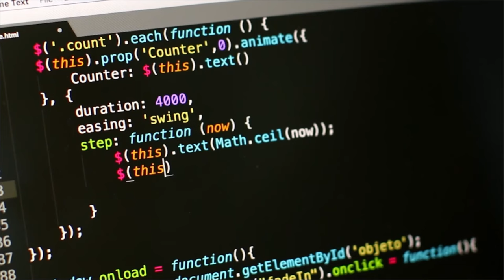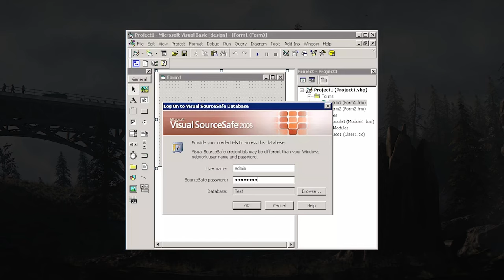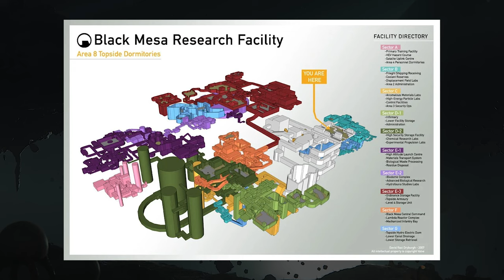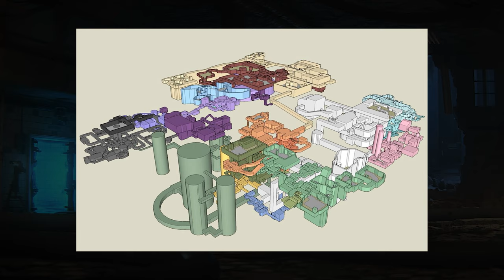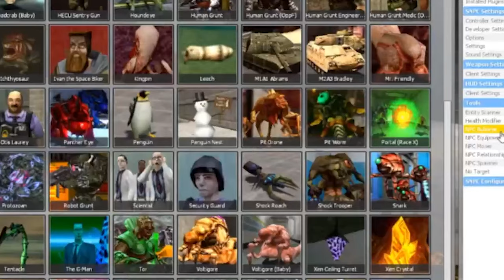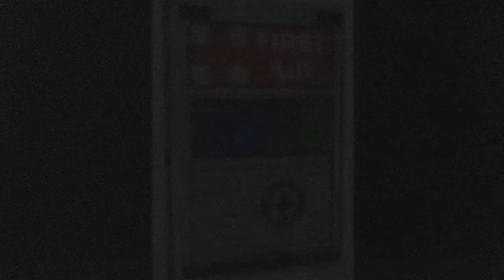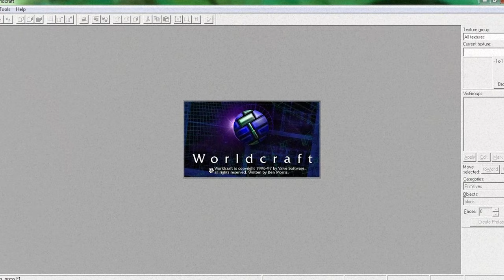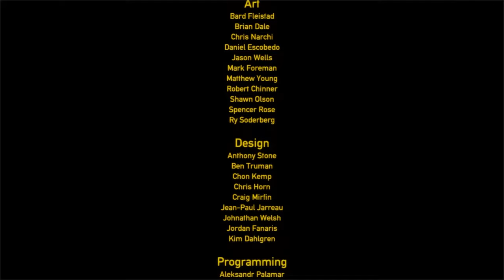The Brief History of Half Life #1 (Development, Plot, Facts) | Documentary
Just recently, the legendary game series created by Valve, Half Life, turned 25. In addition to Half Life, Valve has become famous for other popular games such as Dota, Counter-Strike and Team Fortress. However, in honor of the 25th anniversary of the Half Life game series, our team decided to create a documentary about the rise and fall of Half Life and tell the most detailed and complete story of the Half Life game series, which once in 1998 was ahead of its time and became a true symbol gaming industry. In our new documentary, we will plunge into the world of Gordon Freeman's adventures, fighting mysterious creatures and confronting evil!

We'll tell you about the development of each game in the series, what difficulties Valve had to overcome, and how they were able to create one of the most memorable universes in the history of video games. You will learn a lot of details about who Gordon Freeman really is, whether Gordon Freeman and G-man are relatives, we will reveal for you all the secrets about confronting the sinister Combine, the fight against the new dictator, and also about where the Headcrabs came from.

When will the third part of Half Life be released? Will Gordon Freeman return in the new games? How did the great Half Life series of games begin and end, created by the no less great company Valve, which during its existence managed to release such famous titles as Dota, Counter-Strike and Team Fortress.

Sit back, today you will learn all the smallest details about the history of the Half Life series.

00:00 Intro
02:05 Valve's background
10:20 Game development
25:06 Half-Life’s Background
41:31 Game plot
01:06:26 Lore
01:35:54 Gameplay
01:47:56 Release
01:53:12 Add-ons
02:14:35 Fan Black Mesa